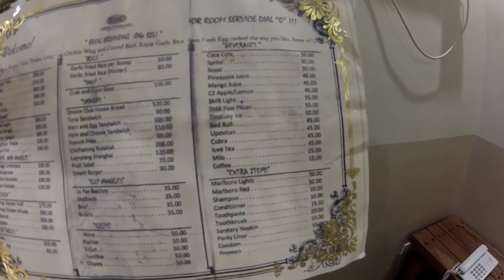DREAMING FOREST HOTEL (DRIVE THRU HOTEL )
A DRIVE THRU HOTEL  in Calapan City Mindoro .